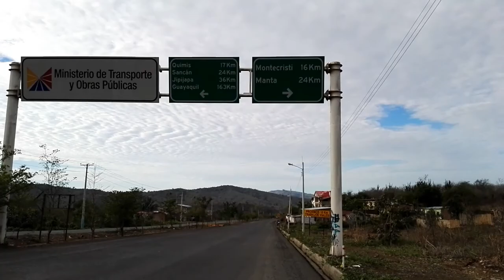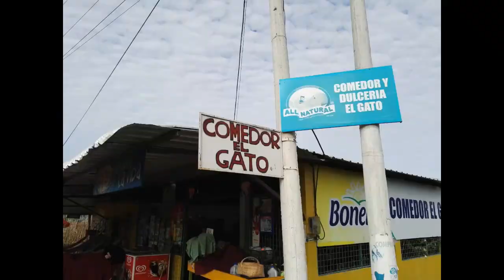Pasto - Montañita en Moto. 2017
El viaje lo realicé en aproximadamente 50 horas, mi moto es una Keeway City 100 c.c sin ningún tipo de modificación.

Mi recorrido inició a las 11 a.m. de un día viernes y llegué a destino a las 12:30 medio día.

El viaje demoró un poco más de lo esperado debido a las malas condiciones climáticas. Primer día la meta era llegar a la ciudad de Quito donde eran aproximadamente 9 horas de viaje, pero debido a la lluvia tan fuerte (no podía ir a máas de 25 km/h) y a inconvenientes en la frontera llegué a las 11 de la noche a Ibarra.
Mi segundo trayecto estaba planeado desde Ibarra hasta la ciudad de Manta, pero el cansancio me pasó factura y terminé arrancando cerca de medio día lo que me retrasó más de lo debido, además que en la ciudad de Quito me perdí por cerca de dos horas debido a una modificación que hice en el GPS, después de Quito llegó de nuevo la lluvia la cual se unió con la mala visibilidad limitando mi velocidad a 40 km/h, hice mi descanso cerca de un pueblo llamado Flavio Alfaro a la 1 a.m.; descancé 3 horas y continué mi viaje hasta Montañita lugar al que arrivé a las 12:30 del medio día.